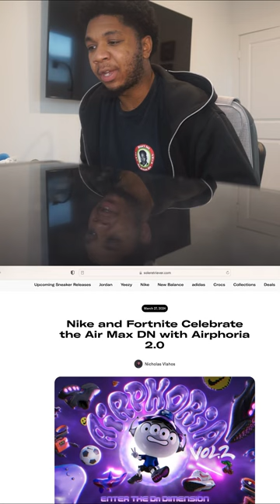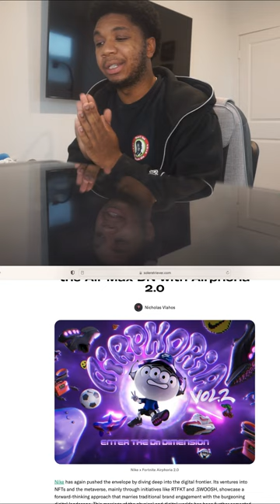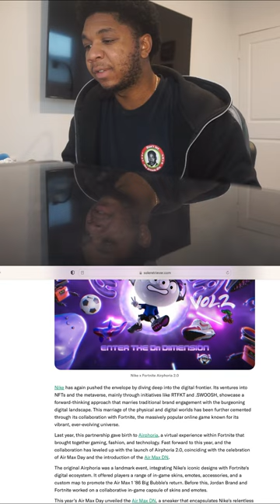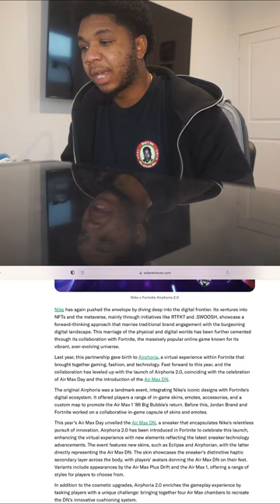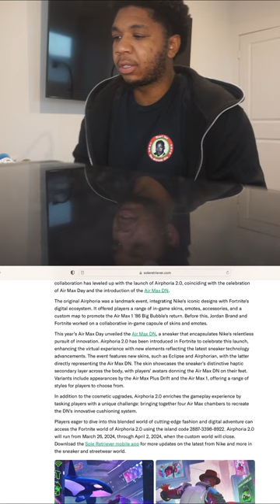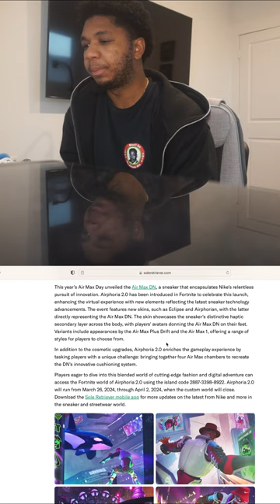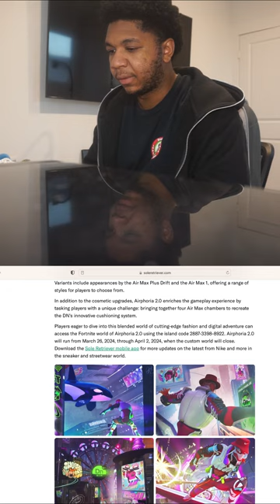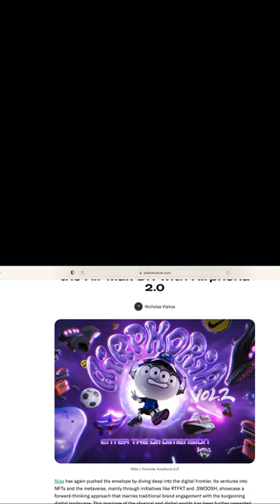Nike's Shocking Desperation: Fortnite Collaboration